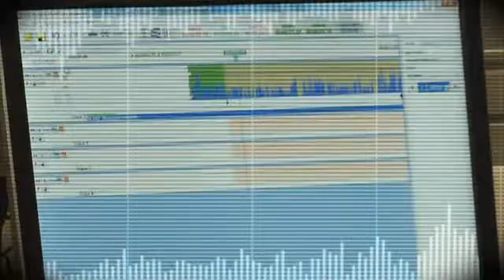د سيمې مهمې پېښې - دو شنبه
ازادي راډیو له اریانا ټلویزيوني شبکې سره په همکارۍ له دوشنبې تر جمعې سیمه يیز خبرونه په ټلویزيوني بڼه خپروي. دا خبرونه د اریانا ټلویزيون د ماښام د ۶ او د شپې د اتو بجو په خبري سرويسونو کې کتلی شئ. سلطان محمد سرور ننني خبرونه وړاندې کوي.